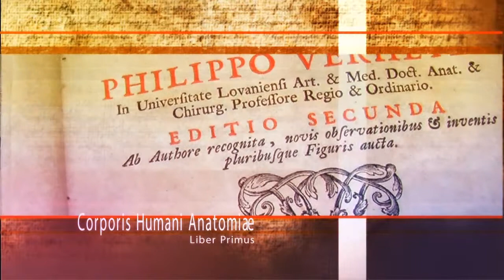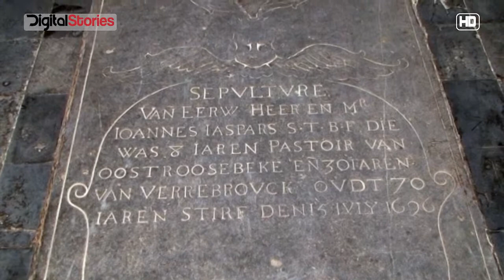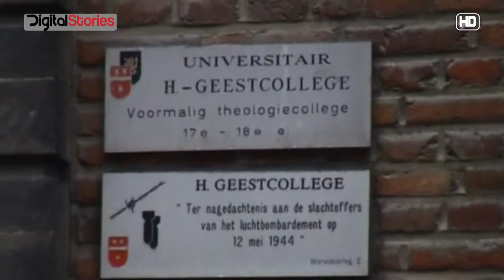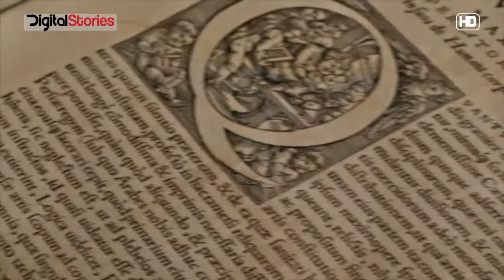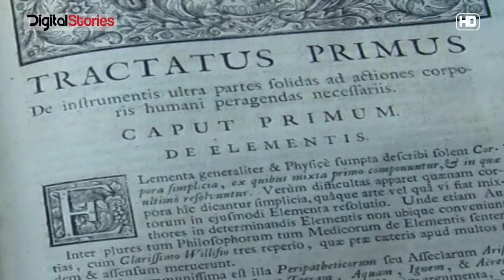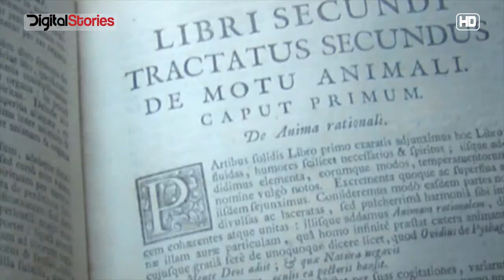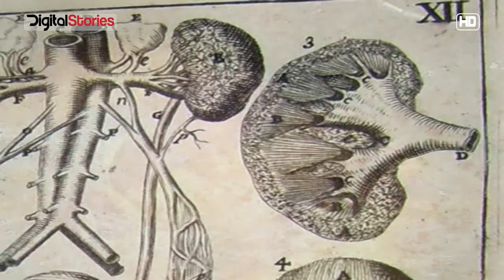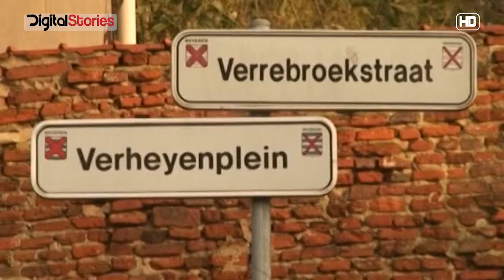Philip Verheyen, van koewachter tot Rector Magnificus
Philippus Verheyen, geboren Verrebroekenaar, was in zijn tijd een vermaarde ontleedkundige en leermeester van twee generaties geneeskunde studenten in heel Europa. Naar aanleiding van zijn overlijden op 28 januari 1710 hebben 500 jaar later in opdracht van de werkgroep VERHEYEN 2010 een documentaire gemaakt waaruit we hier 10 minuten tonen.

Muziek: SmartSound Albums - Core Foundations, Emotional Journeys, Theatrical impact, Heroic Ouvertures.
Auteurs: Chris & Gerald O'Brien, Jeff Marsh, Emerson & Emilio Palame, J.M. McGregor, Pierre Gerwig Langer, Dean Landon, Evelyne Datl.